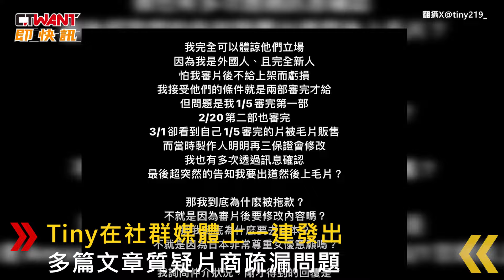CTWANT 娛樂新聞 / 網紅Tiny轉戰日本AV 控片商外流出道作毛片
台灣網紅Tiny Lu（胎尼）進軍日本AV界，卻爆出與片商FALENO STAR發生糾紛，在社群媒體上一連發出多篇文章質問片商疏漏。她表示，FALENO與仲介尚未給她任何片酬，說是女優需要審片完才給，而審完後卻完全未顧及她的意願，要求刪除的片段都沒有刪，還在預告片裡播出，氣憤表示，片酬拖延就算了還上架毛片，既然這麼不重視，當初何必邀請她，她希望FALENO能正視這個問題並給出回應。而對此，FALENO STAR也尚未作出任何回覆。